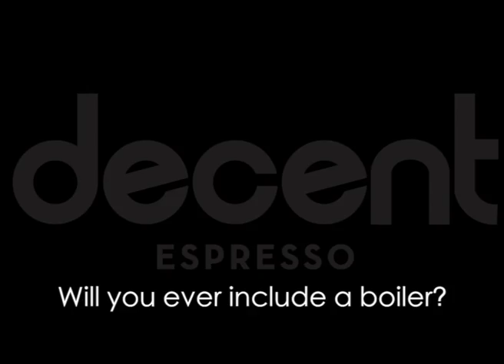Will you ever include a boiler to steam during brew?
John explains why Decent will never use a boiler to make steam, and why he thinks that's the right decision.